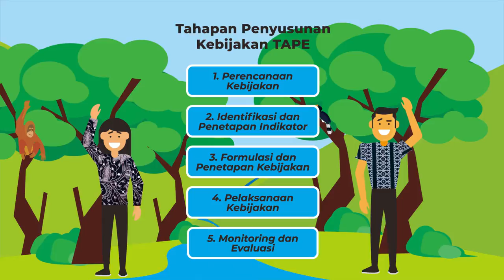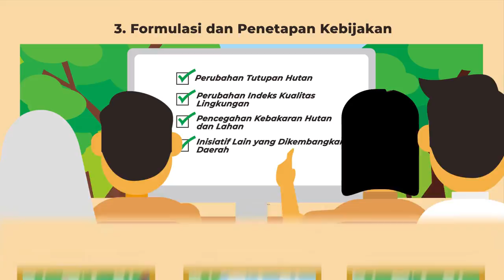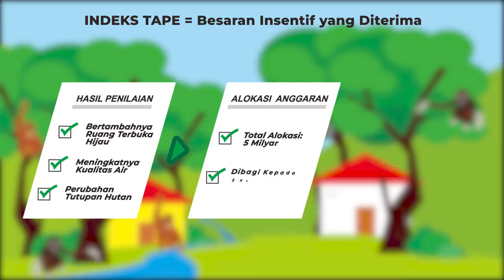IBC: Tahapan Pendampingan Penyusunan Kebijakan Transfer Anggaran Provinsi berbasis Ekologi (TAPE)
Sahabat IBC tahukah kalian bahwa sejumlah masyarakat sipil di Indonesia dengan dukungan The Asia Foundation telah mengembangkan skema Transfer Anggaran Provinsi berbasis Ekologi (TAPE) di Indonesia dan telah diinisiasi sebagai pionir oleh provinsi Kalimantan Utara. TAPE adalah Transfer Anggaran dari pemerintah provinsi kepada pemerintah kabupaten atau kota yang didasarkan pada kinerja pengelolaan lingkungan hidup.

Untuk memudahkan penerapan atau adopsi oleh provinsi lain, video ini akan menjelaskan tahapan penyusunan kebijakan TAPE secara umum. Ada 5 tahapan yang digunakan yakni perencanaan kebijakan, identifikasi dan penetapan indikator, formulasi dan penetapan kebijakan, pelaksanaan kebijakan TAPE serta monitoring dan evaluasi.

Yuk simak tahapan penyusunannya.

TAPE berkembang, Ekologi Indonesia terjaga.